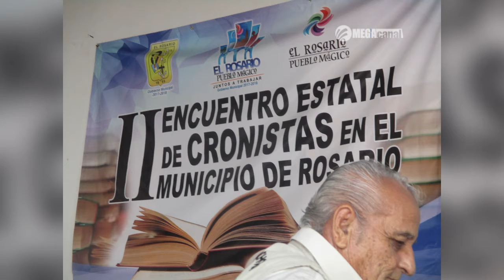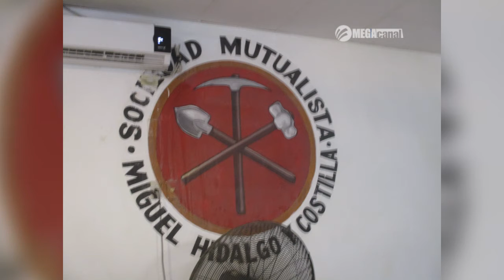PRIMERA PARTE DE EL ENCUENTRO DE CRONISTAS E HISTORIADORES EN EL PUEBLO MÁGICO DE EL ROSARIO